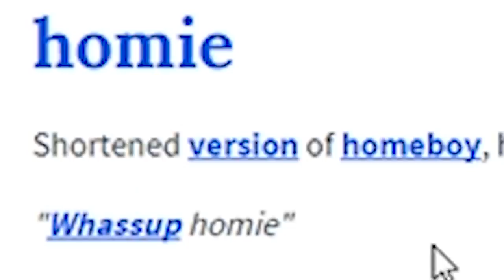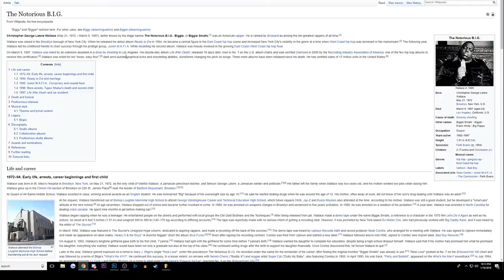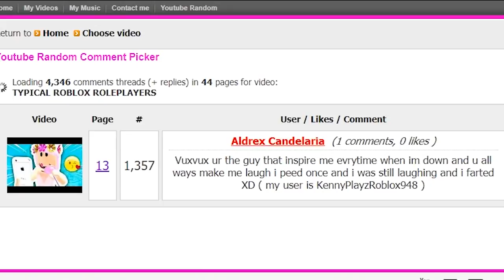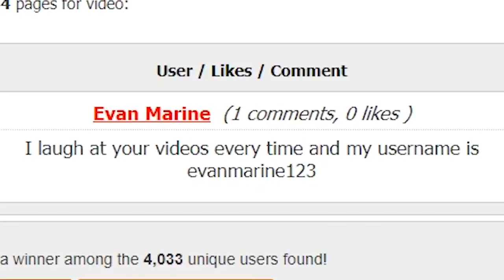LIL PUMP PLAYS ROBLOX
Hope you enjoy today's Roblox video!